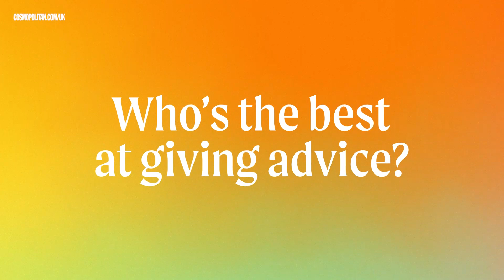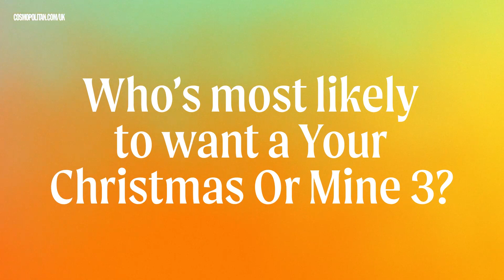Asa Butterfield and Cora Kirk on Meeting Leonardo DiCaprio and Filming Disasters | Cosmopolitan UK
Asa Butterfield and Cora Kirk star in Prime Video’s Your Christmas Or Mine 2, and to celebrate they sat down for a festive game of ‘Most Likely To’ with Cosmopolitan UK. From their Christmas karaoke song to who has the best family traditions - and most chaotic travel story - it’s safe to say this will get you in the spirit.